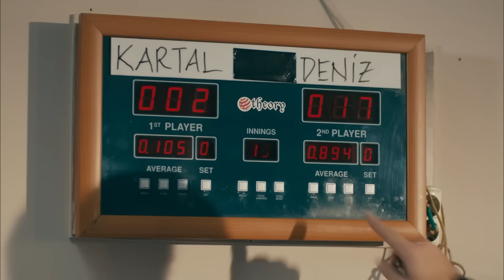Bu Maymundan Evrilmenin Kaçıncı Seviyesi? | Kardeş Payı En Komik Kartal Sahneleri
Kardeş Payı En Komik Kartal Sahneleri - KLONMUŞSUNUZ
LAN SİZ RESMEN!